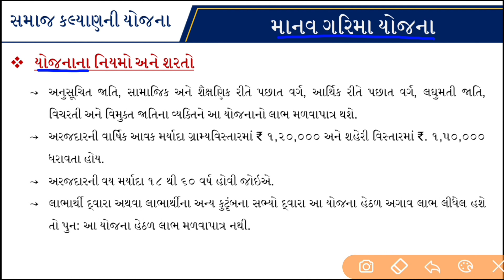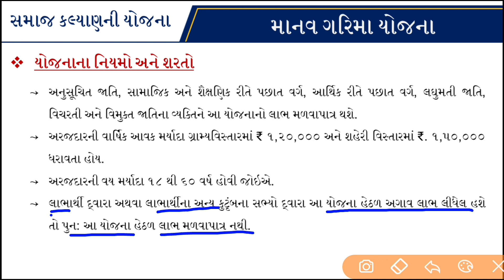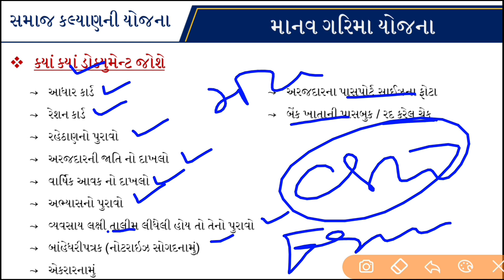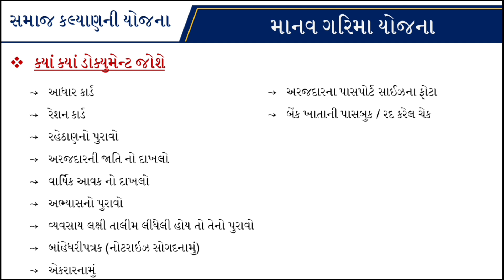Free Silai Machine Yojana 2023 | Free Silai Machine Yojana 2023 Gujarat | Manav Garima Yojana 2023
તલાટી કમ મંત્રી અને જુનિયર કલાર્કની પરિક્ષા માટે ઉપયોગી બુક
સહેઝાદ કાઝી
વર્લ્ડ ઈનબોક્સ
વેબ સંકુલ

વનરક્ષક ની પરિક્ષા માટે ઉપયોગી બુક
વર્લ્ડ ઈનબોક્સ